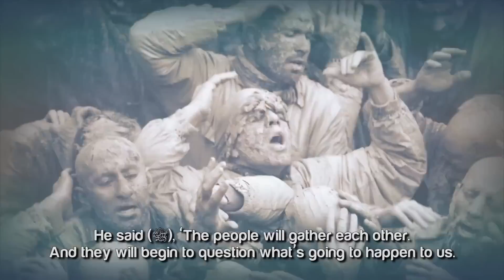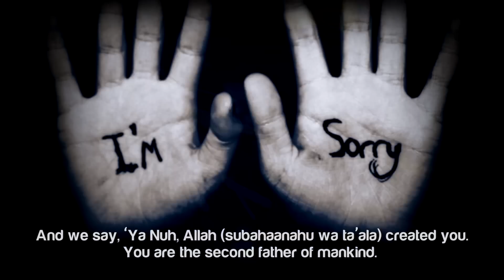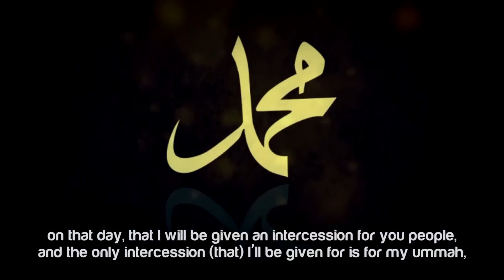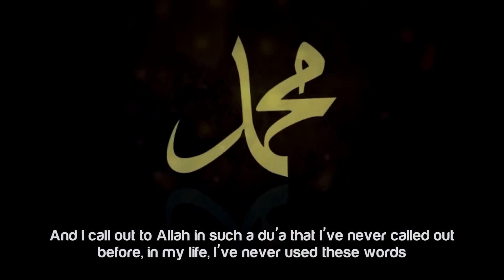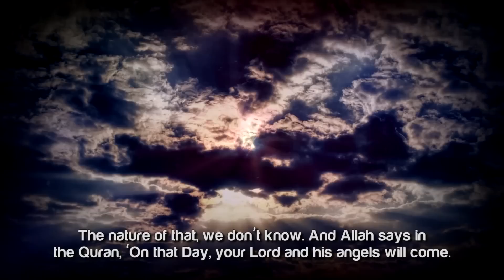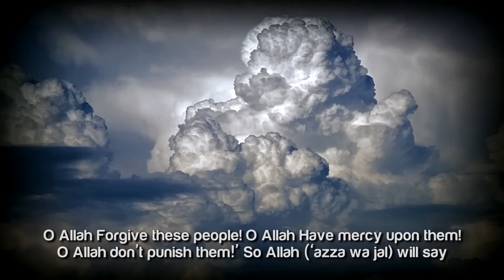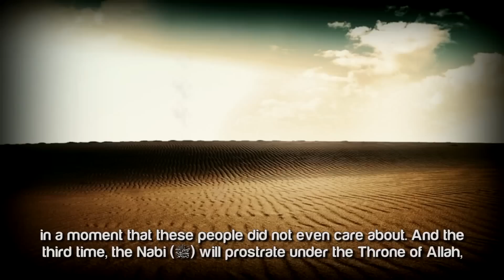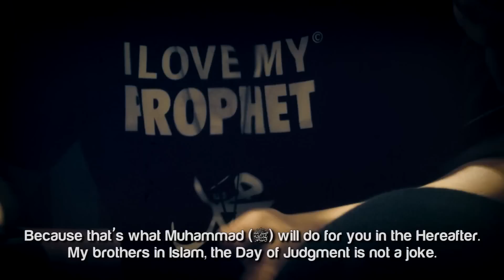The Day of Gathering - Sheikh Bilal Assad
Personal Facebook The Day of Gathering by Sheikh Bilal Assad

Video Made By : None But Allah
Special Thanks to : The Daily Reminder